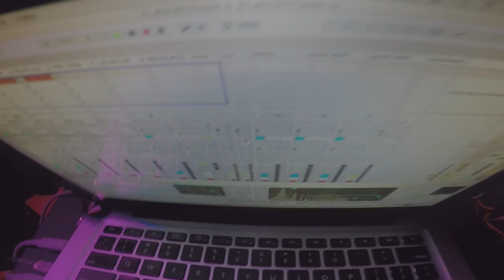Halloween Healing @Artifice ⚠Greasy Conversation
A Seasonal Reevaluation Based Upon An Entirely New Theme, Vaguely Referencing "Selfish Healing". Like a whisper from a spectre looming over your dark holliday.

Ang Kerfoot
Shawn Flanagan
Mandy, Sheldon, Bob & Everyone at Artifice